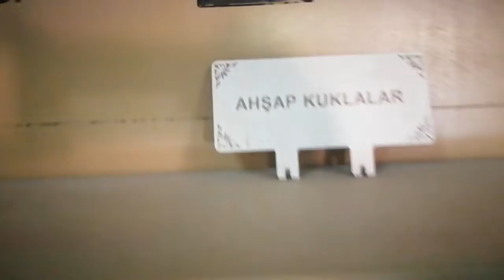yöresel bez bebekler